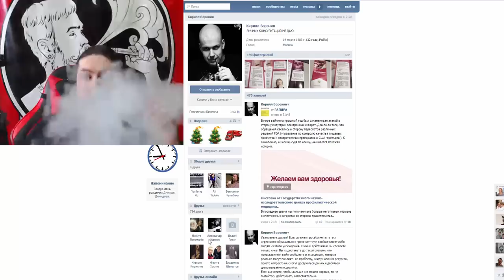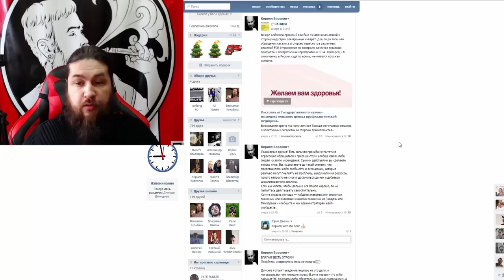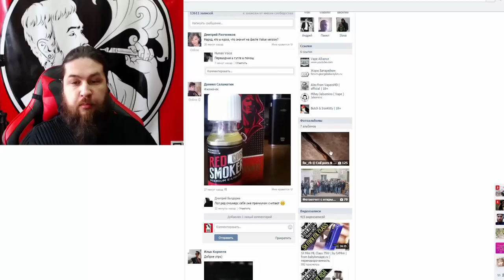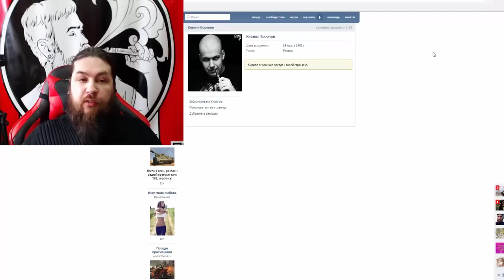Побомбит и перестанет :) №1 Хипешь в РФ. Бучь призывает объединится.